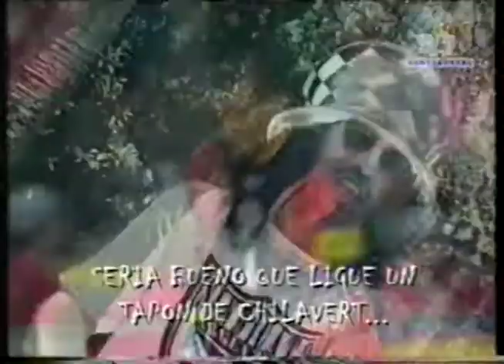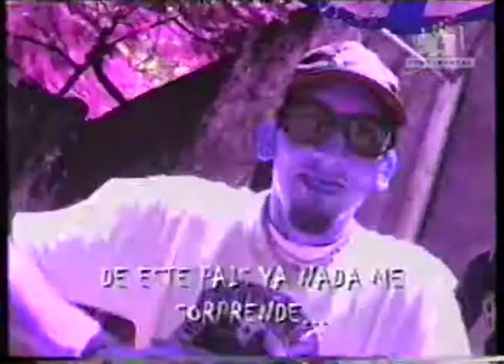Los raperos del Calor 105.